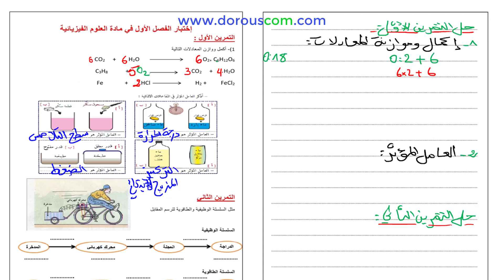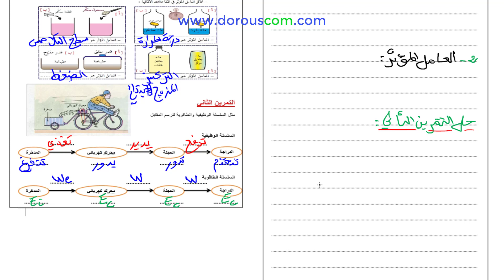تحضير الإختبار الأول في الفيزياء الثالثة متوسط - جزء 2 - الأستاذ وسيم حلاسة